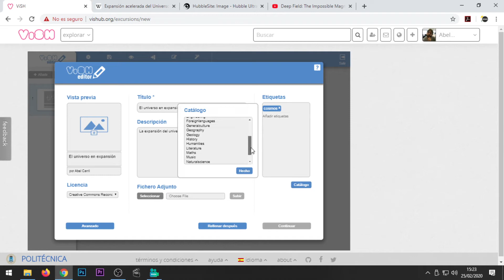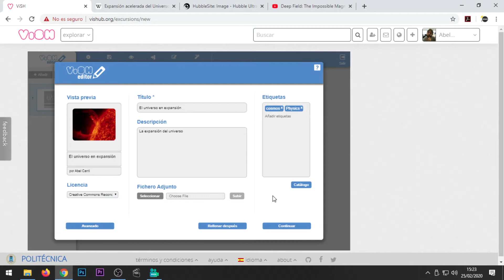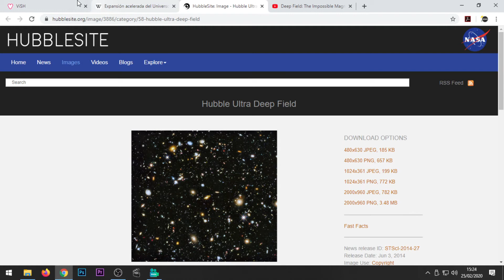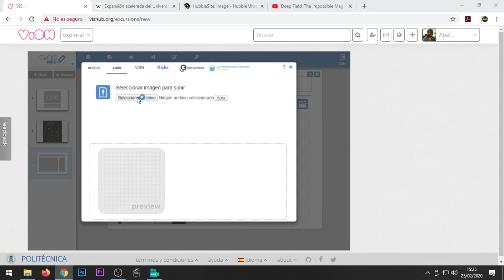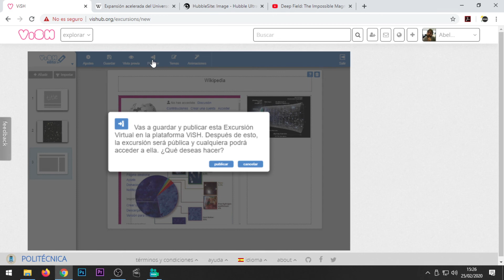VISH Editor - Cómo crear una excursión virtual